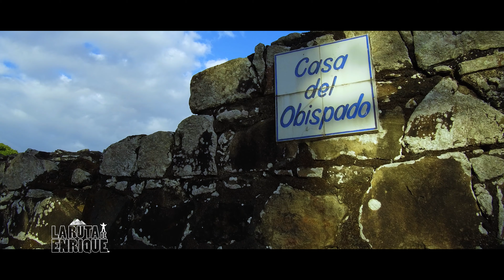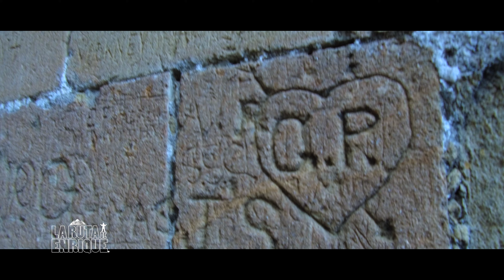🏚 Panamá Viejo Parte 2 | Panamá #14 | La Ruta de Enrique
Panamá la Vieja o Panamá Viejo es el nombre que recibe el sitio arqueológico donde estuvo ubicada la ciudad de Panamá desde su fundación en 1519, hasta 1671. Su primer nombre fue Nuestra Señora de la Asunción de Panamá.

Dirección: Vía Cincuentenario, Panamá
Horario:
Abierto ⋅ Horario de cierre: 17:00
Tipo: Cultural
Designado como patrimonio de la humanidad: 1117

Hola Rutero te invito a SUSCRIBIRTE a mi canal y activar la 🔔 para estar al tanto de cada video nuevo, si te gustó el video presiona Me Gusta y recuerda dejar una bandera del país que me escribes, un abrazo 🤗

🎵 Track Info:

MBB